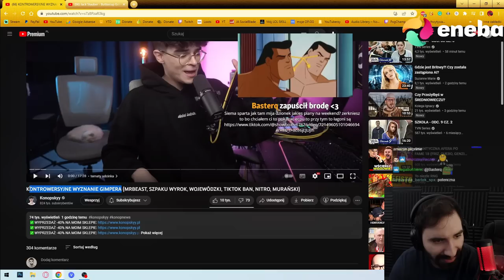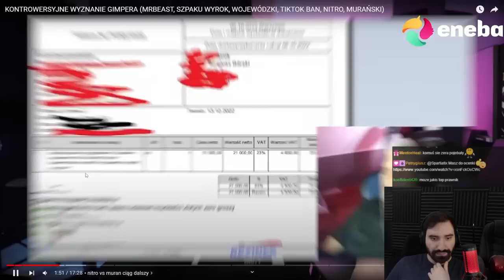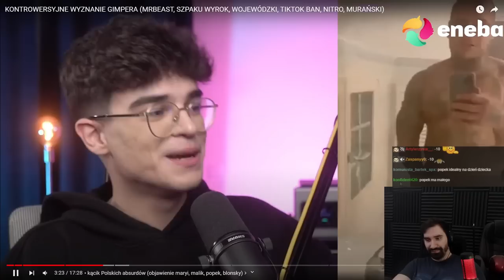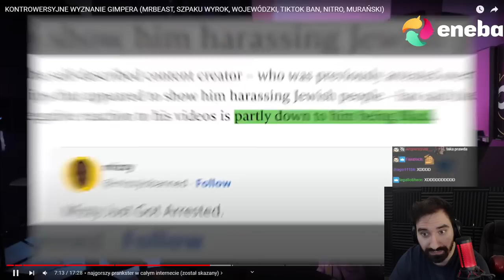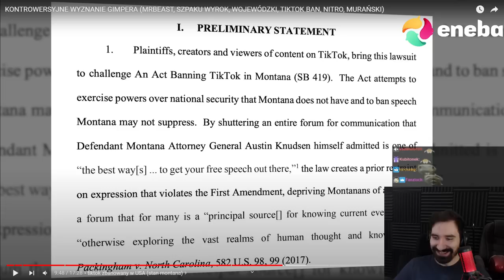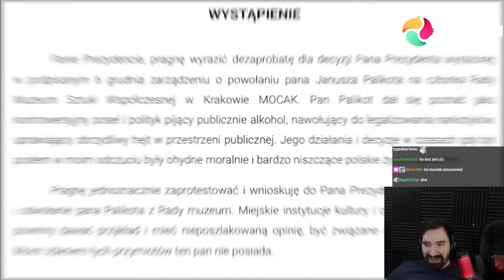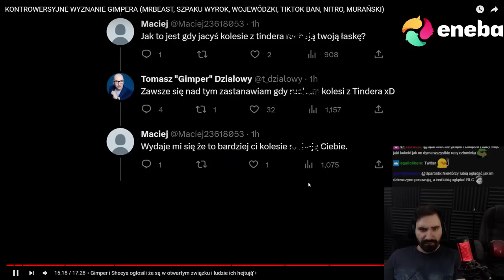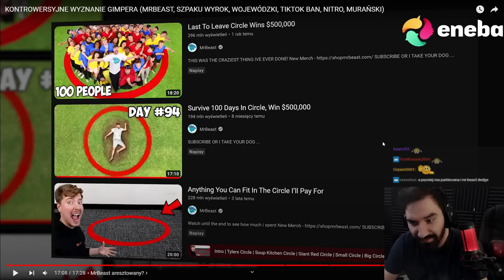Oglądam jak GIMPER dalej DYMI na twitterze co wywołuje potężne oburzenie 12-letnich bojówkarzy 😨😱😨